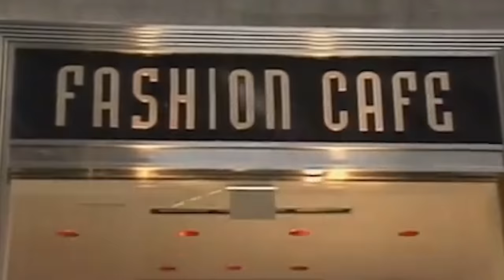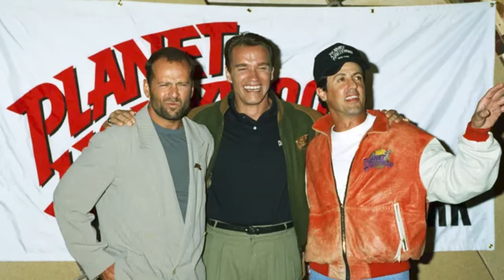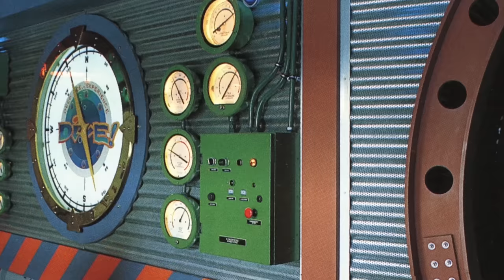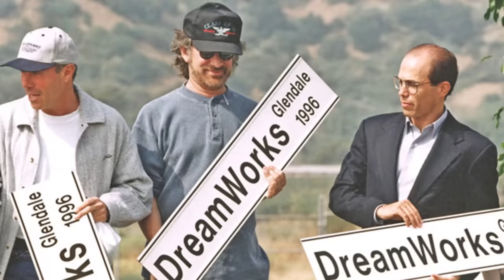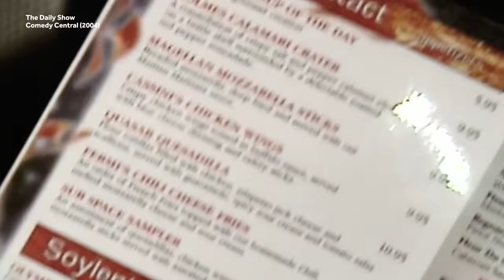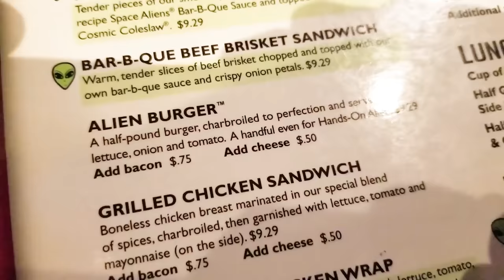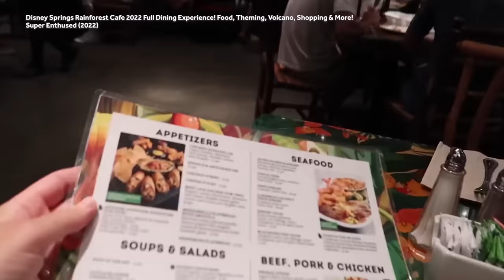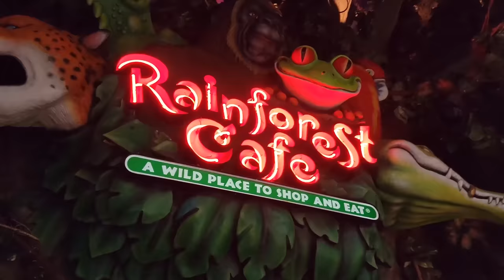Craziest Themed Restaurants From the 90s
Weird History Food is taking you back to the 1990s to see all the sweet, themed restaurants of the decade. The '90s were the era of tight-rolled jeans, grunge rock, and Beanie Babies, but the decade was also home to the themed restaurant craze. Many were short-lived enterprises, despite the presence of celebrity entrepreneurs. But a few still carry on today, even if they feel like something of a throwback to a different time.